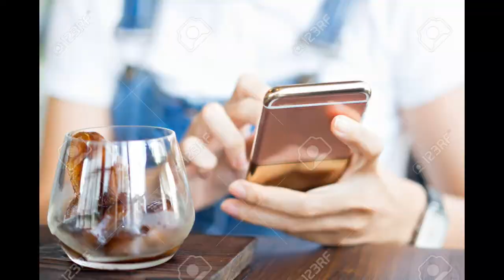Bemutatjuk: JFK Reloaded by Zolály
Nem feltétlen voltunk megelégedve Kennedy elnök virtuális lemészárlásával.